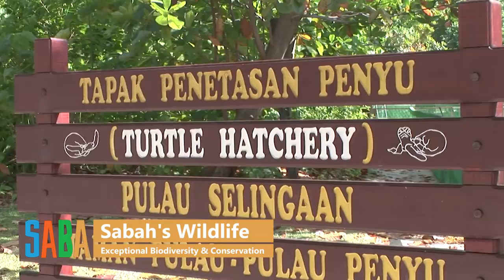Enchanting Sabah 2020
Be captivated by one of the most biodiverse destinations in the world, welcomed by the warm and friendly people, refreshed by the clear skies and pristine islands! Experience the enchantment through Enchanting Sabah!